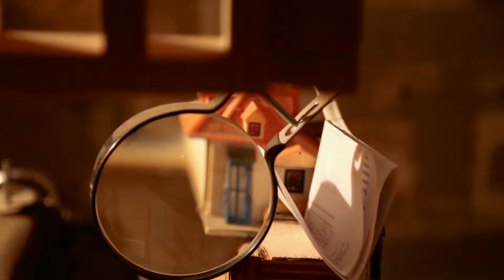Site Specific: A History of the Mattress Factory: Dennis Maher "A Second Home" (Excerpt)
An excerpt from the feature-length documentary, Site-Specific: A History of the Mattress Factory featuring Dennis Maher’s three-story installation '“A Second Home”'. Sound by Dubravka Bencic and Kevin Bednar.

Site-Specific: A History of the Mattress Factory
Directed by David Bernabo

Through a mix of stories and anecdotes, archival installation footage, and interviews with artists and razor-sharp co-directors Barbara Luderowski and Michael Olijnyk, Site-Specific: A History of the Mattress Factory presents an in-depth look at one of the first site-specific museums in the United States.

Founded in 1977 in Pittsburgh, PA, the Mattress Factory is a contemporary art museum and experimental lab featuring site-specific installations created by artists in residence from around the world. Starting as a quirky, anything goes food co-op and artist studio space, the museum created a program of artist residencies in 1982 to focus on site-specific installation art and they never looked back.

The film parallels the installation of the museum’s 40th anniversary exhibition with an in-depth, story-driven journey through the museum’s long history of exhibiting site-specific art. Through interviews with artists such as Ann Hamilton, Sarah Oppenheimer, Vanessa German, Dennis Maher, Kevin Clancy, and David Pohl, the film provides an intimate, sometimes humorous, look at the indirect path a museum takes as it creates its identity.

By mining the museum’s extensive tape and video archive, director David Bernabo was able to unearth rare archival installation footage of James Turrell, Yayoi Kusama, Meg Webster, David Ellis, as well as performance art by Chrome and others. Detailed discussions provide the history and context for John Cage’s changing installation, Allan Wexler’s Bed Sitting Rooms for an Artist in Residence, and Dennis Maher’s three-story installation “A Second Home,” among other works.

See more of Dennis Maher's work here: assembledcityfragments.com/